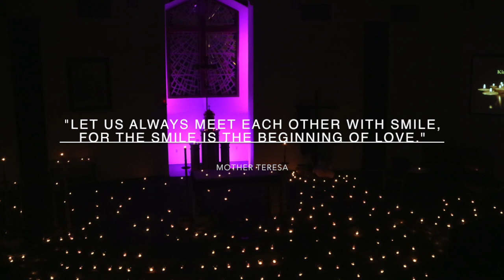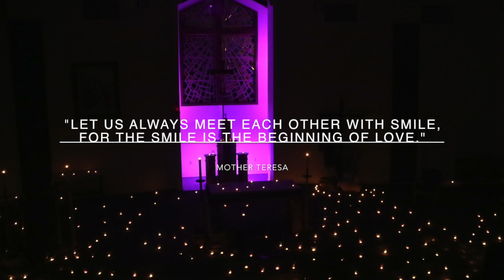NGUỒN CẬY TRÔNG | Thánh Ca Suy Niệm | Lê Quốc Tuấn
NGUỒN CẬY TRÔNG
Thánh Ca Suy Niệm | Lê Quốc Tuấn